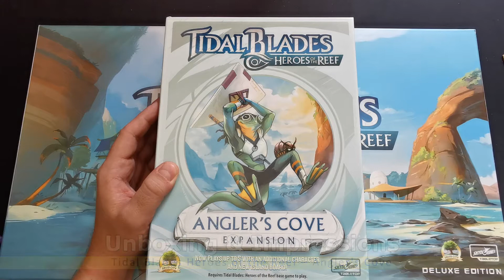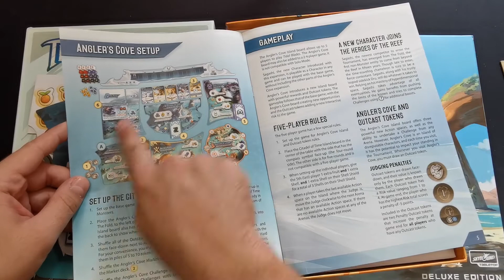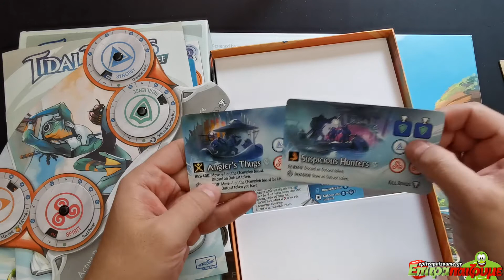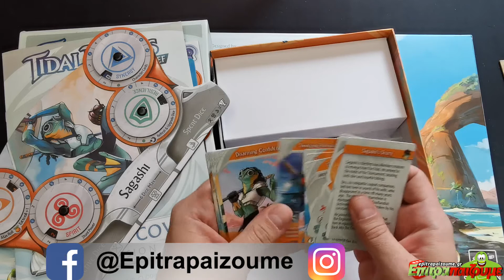Tidal Blades Heroes of the Reef Angler's Cove - Unboxing & Impressions by Epitrapaizoume.gr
επιτραπέζιο παιχνίδι Tidal Blades Heroes of the Reef Angler's Cove
★ |  Παίζουμε Ασταμάτητα...